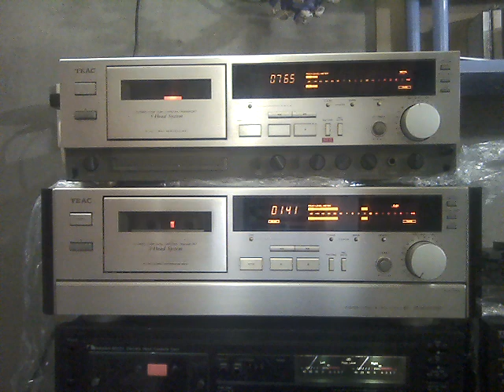Teac V 9000 good music